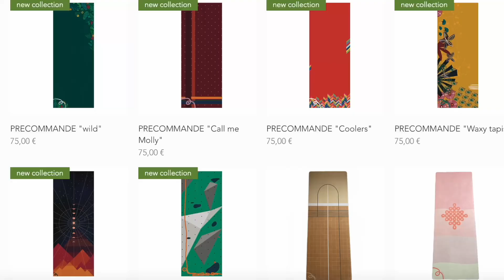1, 2, 3, 7 tours de hanche - yoga vinyasa 45min , niveau intermédiaire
pour plus de vidéos ou t'acheter un tapis parfait !

Ce cours vient cibler particulièrement la mobilité du bassin et des hanches. On répétera plusieurs fois le même enchainement en rajoutant des postures à chaque tour.